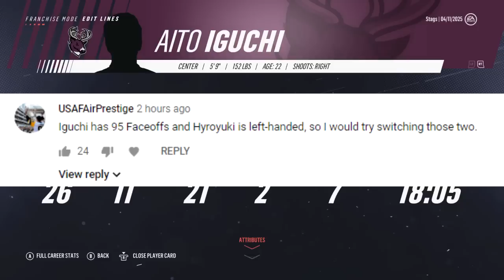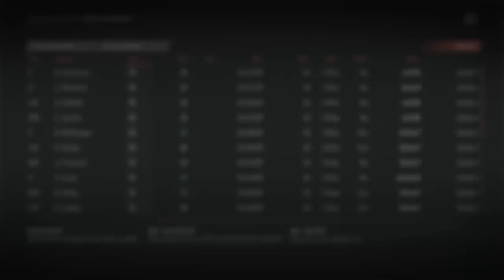NHL 19 l Saskatchewan Franchise Mode #25 "10 GOALS IN A PLAYOFF GAME!?"